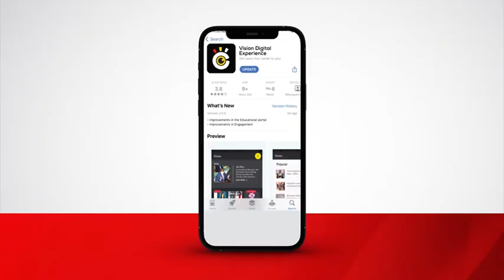Museveni lifts ebola lockdown in Mubende, Kassanda